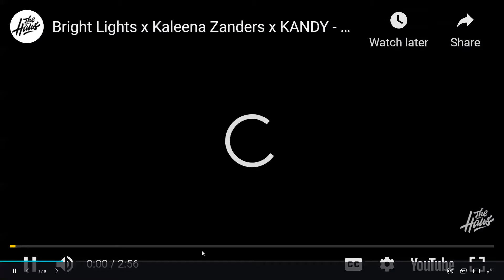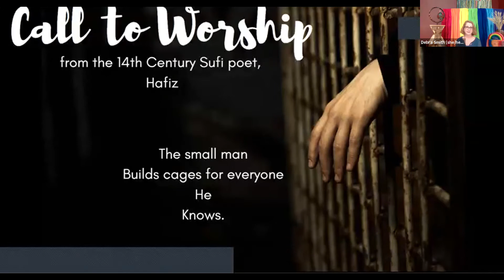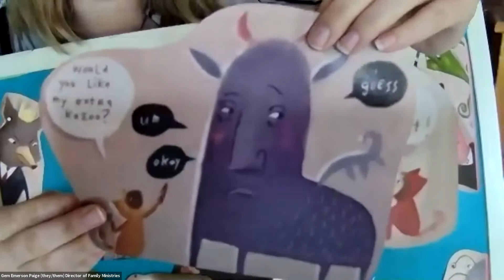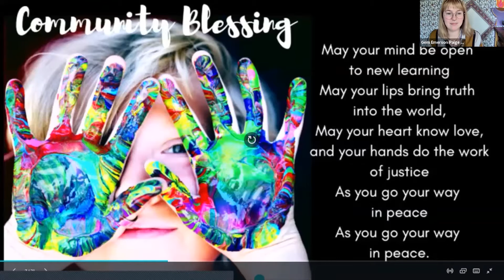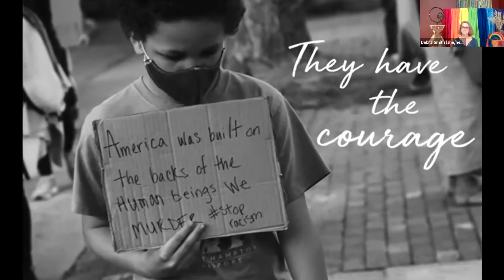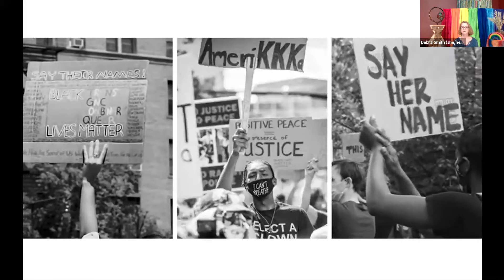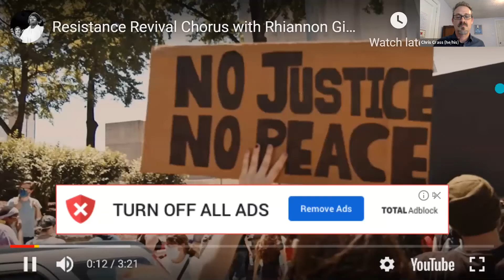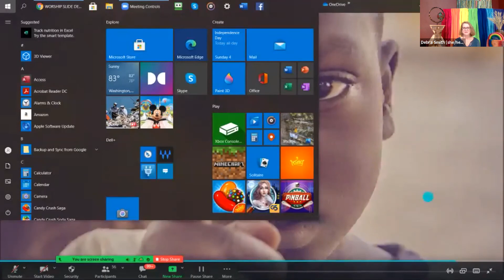07-04-2021 Revival for Racial Justice, Revival for Collective Liberation